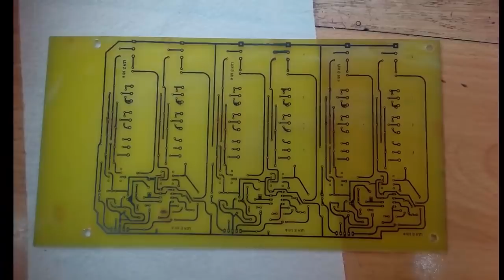Panel mixera audio dzień1